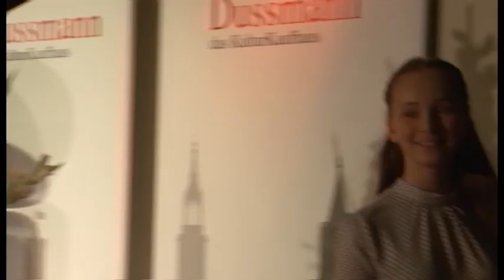Prokofiev- Piano Sonata d-moll, op.14/ IV. mvt, Maria Eydman (13 j.o)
Maria Eydman (13 j.o) plays Prokofiev- Piano Sonata d-moll, op.14/ IV. mvt
Teacher: Stefan Lietz, UDK Berlin